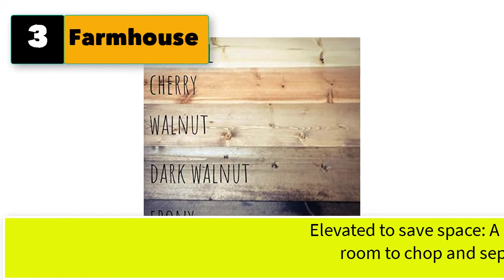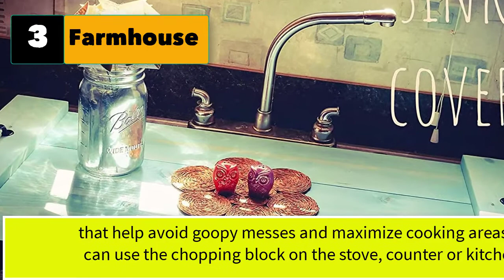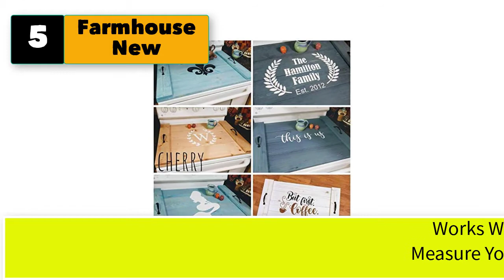Best Wooden Stove Cover For Gas Stove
5 Best wooden stove cover for gas stove

1. Thick Pine Cutout Handles Gas Stove.

2. Prosumer's Choice Dual-purpose Bamboo Stovetop Cover.

3. Farmhouse Noodle Board - Choose Stove Oven Cover, Sink Cover.

4. God Bless The Food Farmhouse Noodle Board - Choose Stove Top Oven Cover.

5. Farmhouse New Noodle Board Stove Cover, Oven Cover, Serving Tray.

6. Rustic Stove Top Cover, Wooden Tray For Stove, Wood Stove Top Tray.
7. Pine Stove Top Cover, Thick Noodle Board, Personalized Stove Cover .
8. Rustic Stove Top Cover, Wooden Tray For Stove, Personalized Stove Cover.
9. Personalized Cutting Board, USA Handmade Cutting Board.
10. Oklahoma Joe's Longhorn Reverse Flow Smoker .